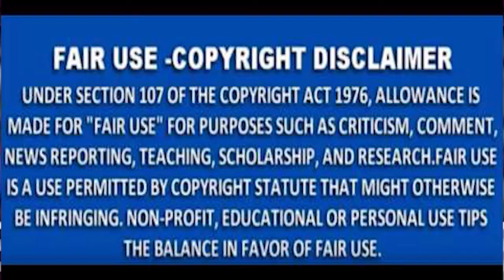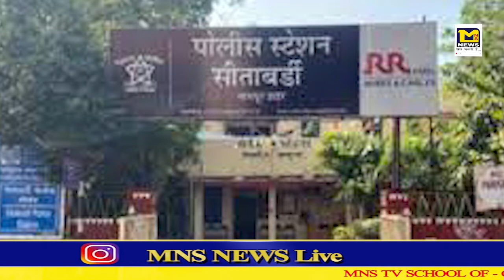MNS NEWS -नागपुर :-तेज रफ़्तार बाइक आमने -सामने से टकराईं २ की मौत ,३ घायल।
MNS NEWS HINDINEWS नागपुर :-तेज रफ़्तार बाइक आमने -सामने से टकराईं २ की मौत ,३ घायल।
10कीदस्तक क्राईम क्राईमपेट्रेल पुलीसडायरी गुमशुदातलाश हत्या रेप बलात्कार अपहरण नागपुर नागपुर :-तेज रफ़्तार बाइक आमने -सामने से टकराईं २ की मौत ,३ घायल।